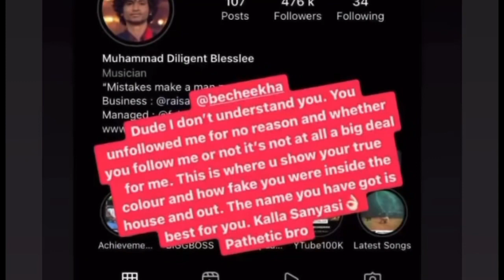Blesslee യെ കള്ളസന്ന്യാസി എന്നു വിളിച്ചു കലിപ്പോടെ daisy ലൈവിൽ